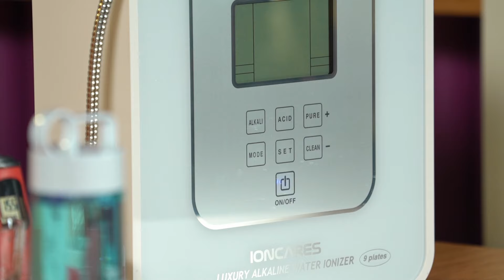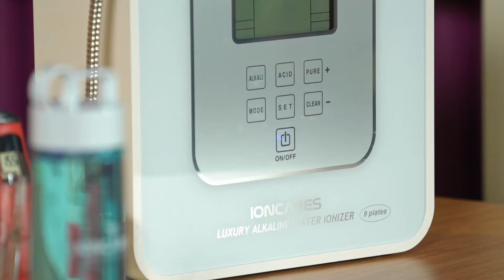CANLI SU NEDİR? CANLI SUYUN FAYDALARI!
Merhaba sevgili Youtube takipçilerim. Bugün sizlerle iyonize suyun faydalarını paylaştım.